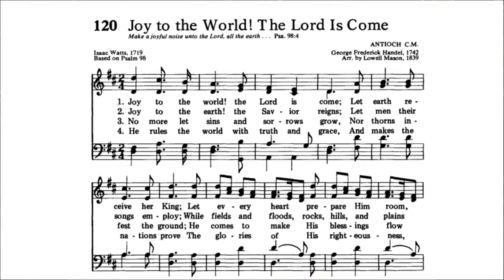December 18, 2022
Sunday Morning Service at Evangelical Bible Church, Dallas, Oregon - Dec 18th, 2022 - Pastor Troy Bassham